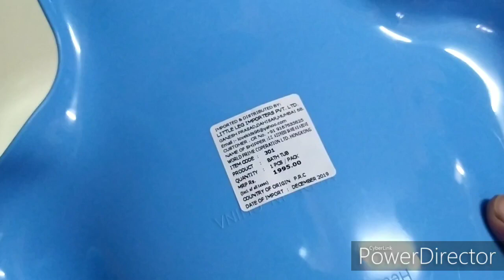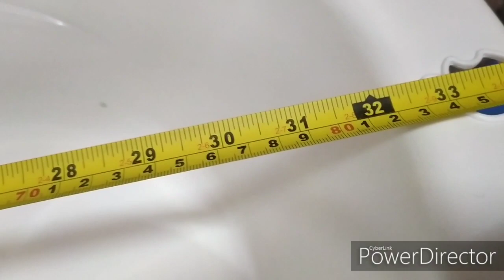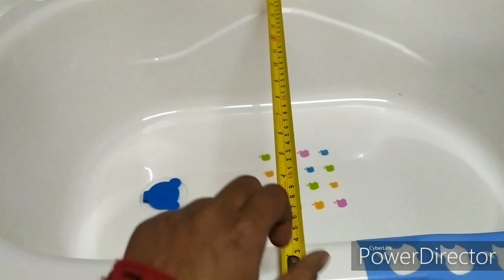Cheapest price BabyBathtubReview FirstcryBathtubReview, Baby Bathtub Honest review after using.